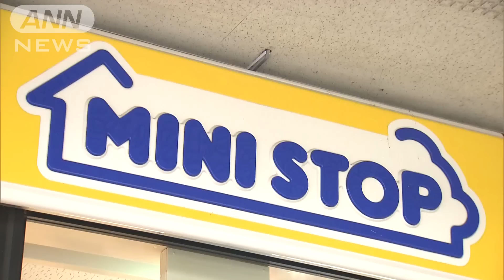ミニストップが業界初 本部と加盟店で利益を折半へ(2020年9月28日)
コンビニエンスストア業界で初めて本部と加盟店で利益を折半します。

　コンビニ大手のミニストップはフランチャイズ契約を見直し、加盟店のオーナーの負担軽減につながる新しい制度を導入することにしました。新しい制度では、現在はオーナーが負担している人件費や商品の廃棄費用などを本部と共同で負担し、売り上げから人件費などの費用を引いた利益を本部と折半します。売り上げが増えれば加盟店の利益につながりやすい仕組みになるということです。コンビニ各社はオーナーの負担を軽くするための仕組みを模索していて、同じような取り組みが広がる可能性があります。